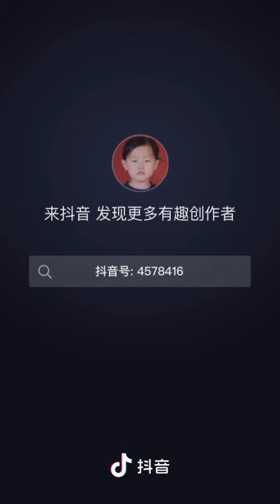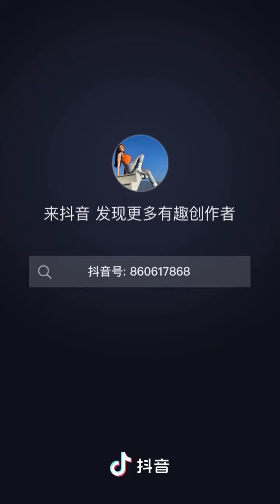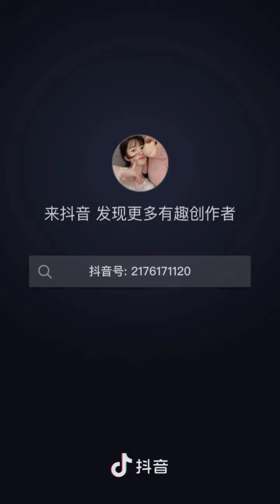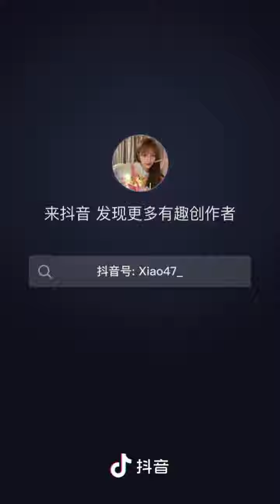Tik Tok Trung Quốc / Tổng Hợp Clip Biến Hình Triệu View / Ba Đù YT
Nếu video có gì thì xin mọi người comment cho ý kiến , mình sẽ tôn trọng ý kiến của mọi người